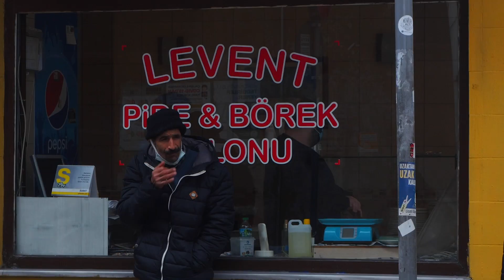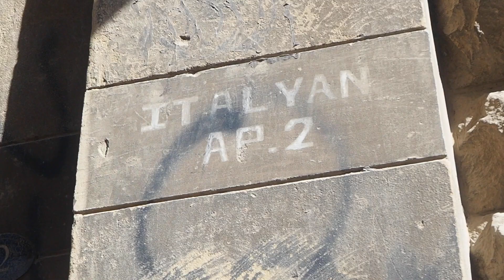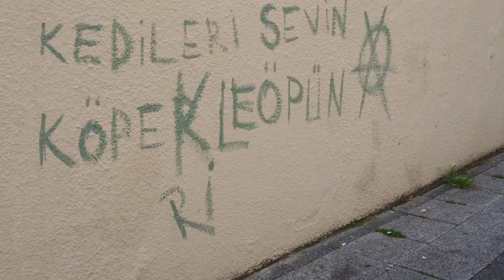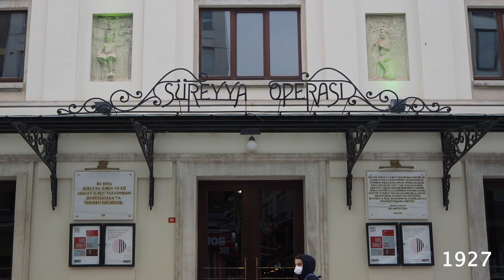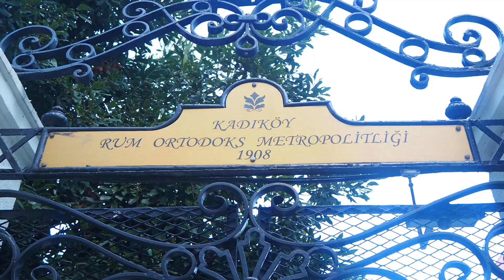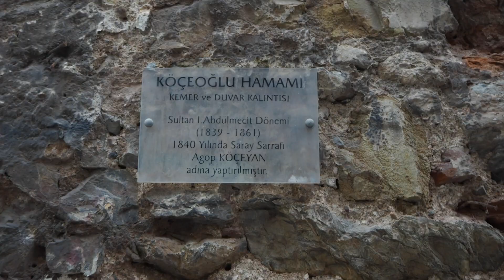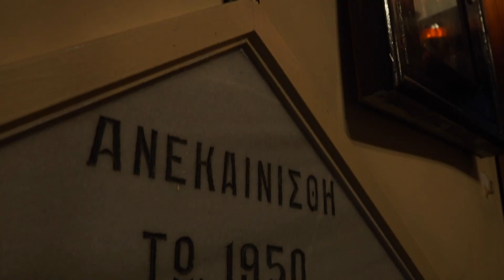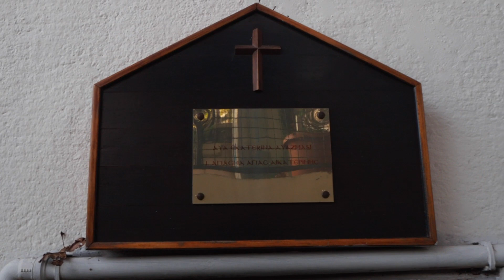Dünyanın En Küçük Kilisesinden En Eski Mahallesine "Kadıköy" | Yeldeğirmeni, Moda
Selaaamlarrr
Üçüncü vlogumda ilkokul arkadaşım Kenan'la birlikte Kadıköy'deyiiiiz! İstanbul'un en güzel apartmanlarının yer aldığı Tarihi Yeldeğirmeni Mahallesi'nden başlayıp en güzel gün batımlarının izlendiği Moda İnceburun Feneri'ne kadar biiir sürü yer anlattık size. Altından Haydarpaşa Tren Garı'na gizli bir tünel olduğu söylenen Valpreda apartmanı, her pazartesi ücretsiz film gösterimleri olan Yeldeğirmeni Sanat, güç göstergesi olarak yapılmış Boğa heykeli, bir sürü sanatçının atölyelerinin yer aldığı Sanatçılar Sokağı,  eskiden Anarad Hığutyun Rahibeleri Okulu olan şimdilerde çok güzel etkinliklere ev sahipliği yapan Nazım Hikmet Kültür Merkezi, Süreyya Operası, 11 kilisenin bağlı olduğu Rum Metropolitliği, İstanbul'daki üç Aya Triada kilisesinden biri, İtalyan Kilisesi veee dünyanın içine girilebilen en küçük kilisesi Aya Ekatirini Ayazması... Keşke Hasan amcanın duası kabul olsa da pandemi bitse, maskelerimizi atsak, her yerin içine de girebilsek, etkinliklere katılsak, konserlere film gösterimlerine gitsek. Çünkü Kadıköy böyle güzel. Denk gelirseniz Bekir amcaya, Ali amcaya selamımı söylemeyi unutmayın :) Bir sonraki videoda görüşmek üzeree!

00:00 Yeldeğirmeni
02:07 Valpreda ( İtalyan ) Apartmanı
03:32 Osmangazi İlkokulu
04:41 Yeldeğirmeni Sanat
05:52 Ali Amca, Bekir Amca, Hasan Amca
16:54 Boğa Heykeli
20:36 Süreyya Operası, Rum Metropolitliği
23:33 Aya Triada Kilisesi
24:38 All Saints Kilisesi Barış Manço Kültür Evi
26:41 Sarıca Köşkü
28:06 Aya Ekatirini Ayazması